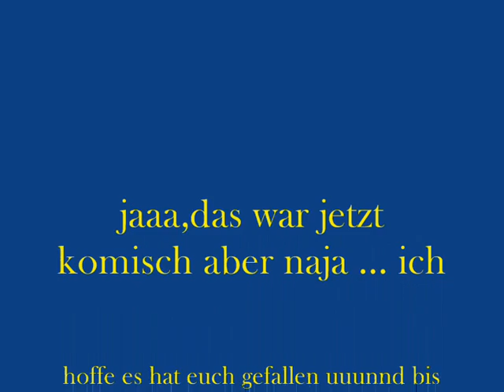AGProjekts talks:N00bs und Progamer (minecraft)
AGProjekts erklären euch was über n00bs und progamer
Beispiel 1: noob heilt Gegner
Beispiel 2:Bewerbungsgespräch mit einem Progamer